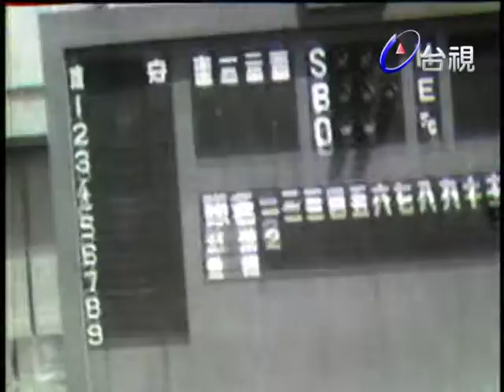台灣棒球熱的起點 曾經轟動全國的紅葉少棒【熱線追蹤】精彩